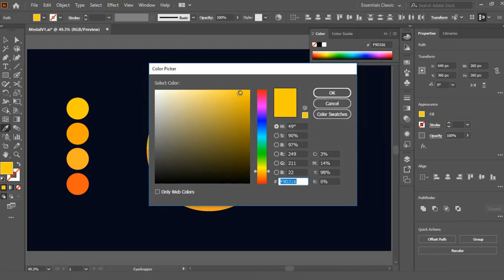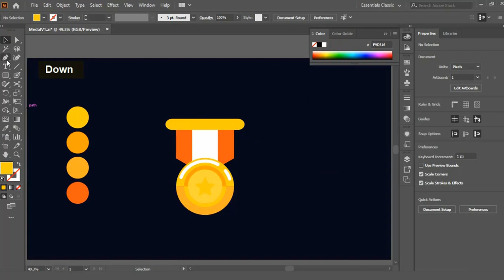Medal How to Draw Flat Design Vector Art Graphic Design